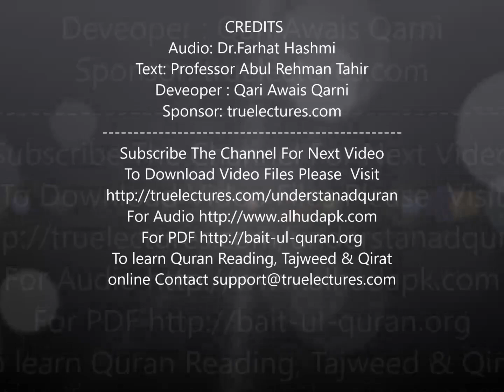P03TF37 Tafseer Ul Quran Para 03 Sura Tul Baqara Ayaat 275 281